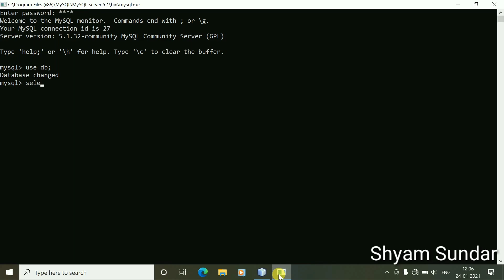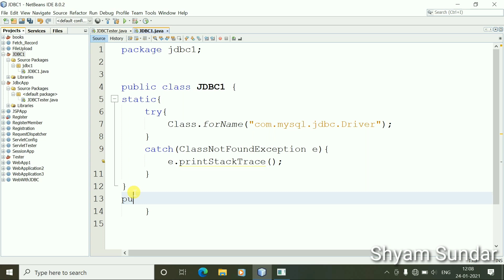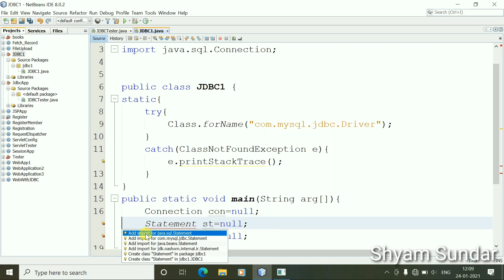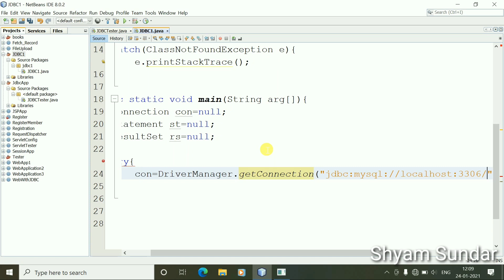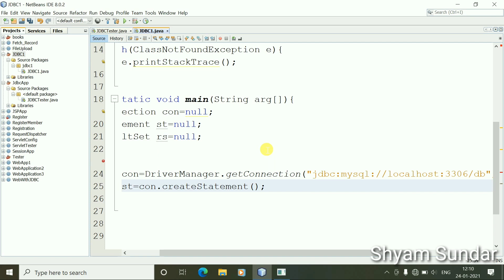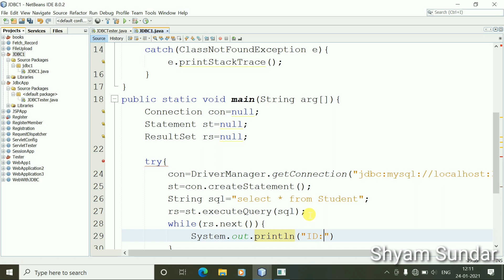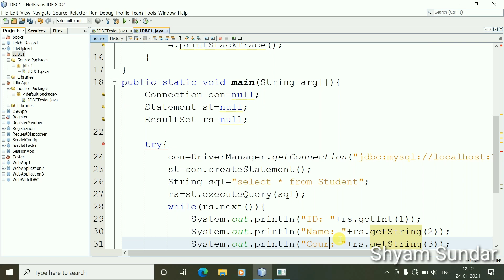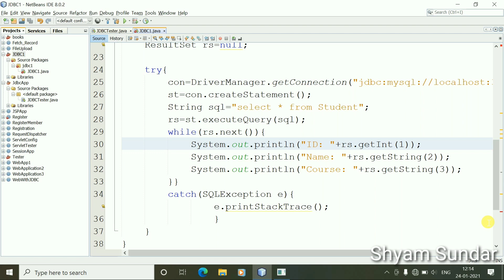How to fetch data from MySQL table by using jdbc || Shyam Sundar